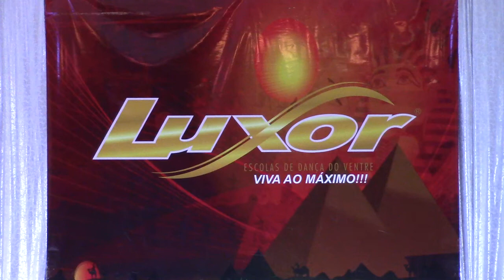Ila Cassandra - 1a Fase Concurso Profissional "improviso"- Luxor Stars 2017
Apresentação na primeira eliminatória do Concurso Luxor Stars profissional no 18o. FIEL - Festival Internacional Escolas Luxor 2017.
Música de total improviso.
Classificada para a semi-final.